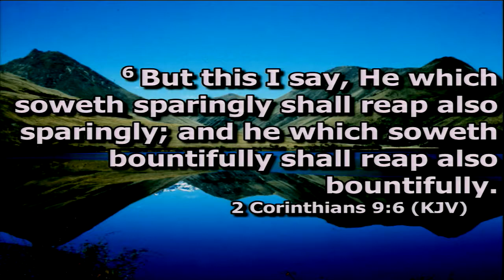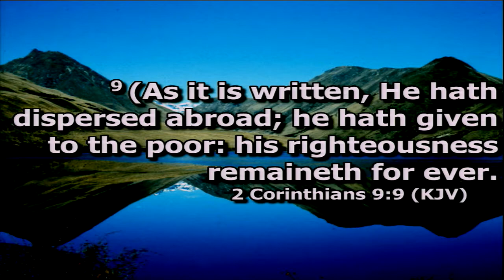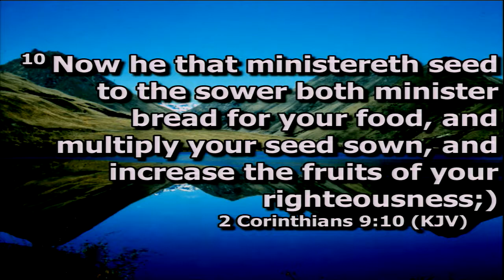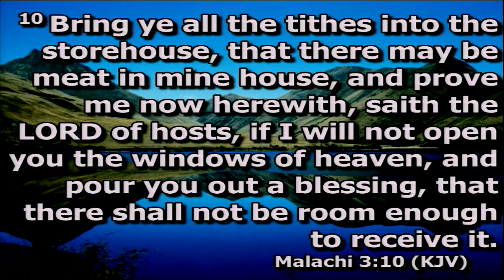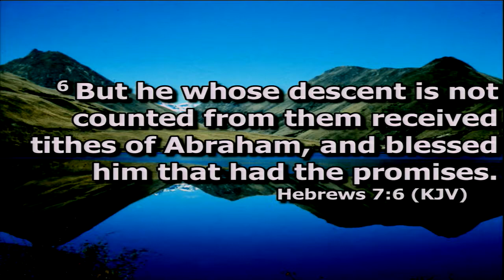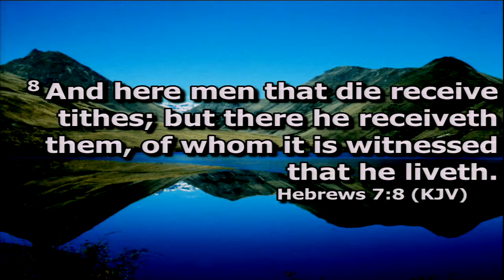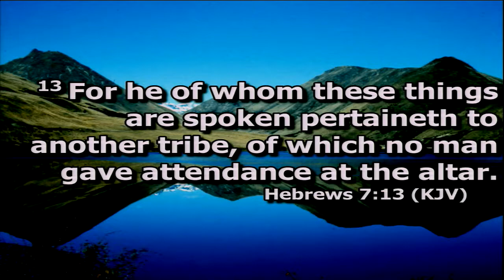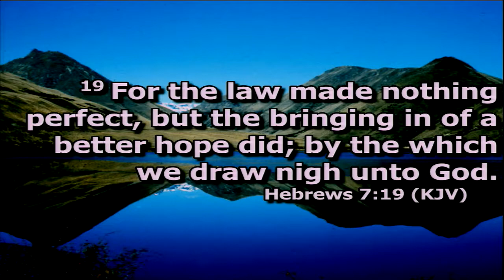Robert Corprew-Grace Giving Pt 4